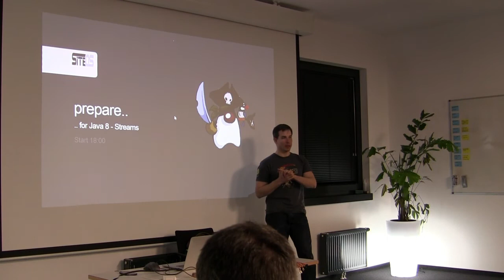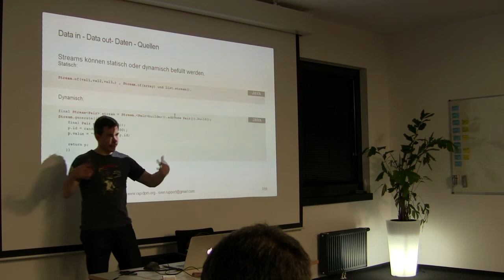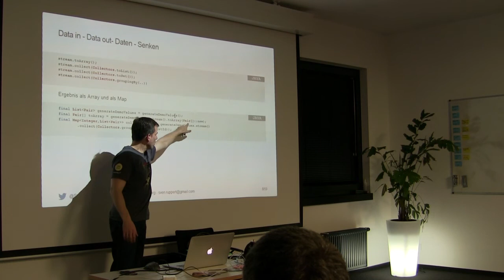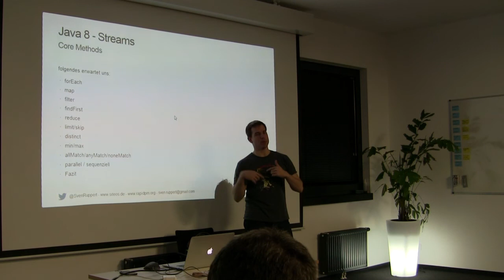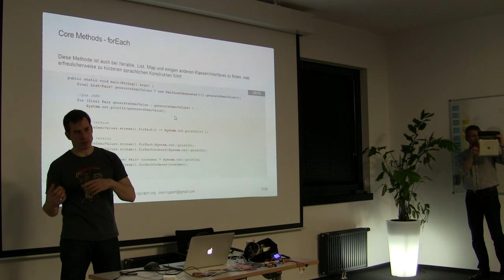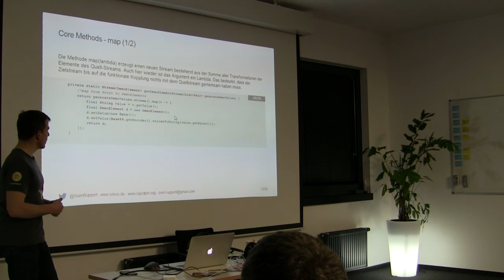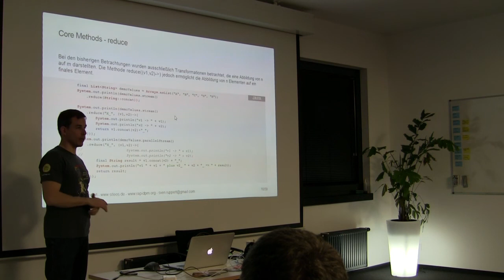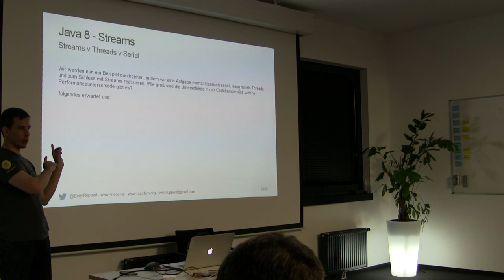JUGHH Sven Ruppert Java 8 Streams